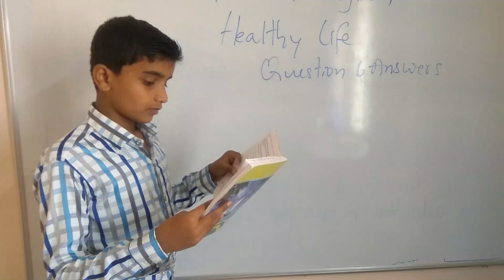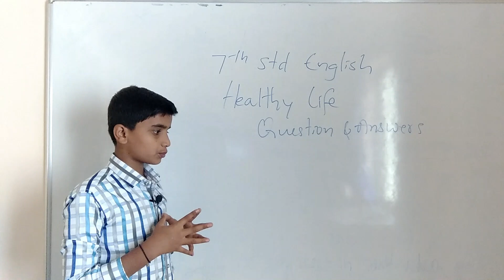Mjsmartacademyinkannada Healthy life question answer |7th std eng 1st lesson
Healthy life question answer |7th std eng 1st lesson| Talkingtom with YuvarajHi dear students this video about qusetion answer series 1 of 7th standard english 1st lesson Healthy life, karnataka state syllabus.
Yuvaraj asking questions talking tom will answer.
question answers
7th std english
healthy life lesson
exercise activities